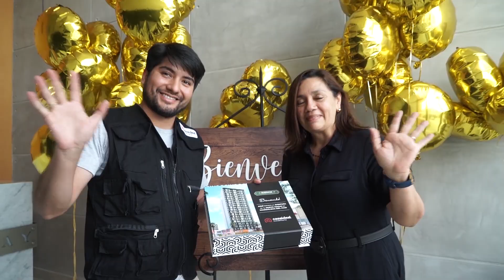Reel Inmobiliarias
2024